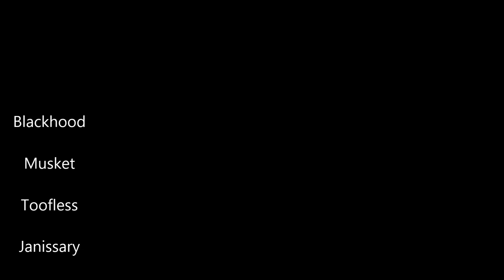Arma 3 Breaking Point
ARMA 3 Breaking Point Trailer, Breaking Point Trailer, Breaking Point Sniper, ARMA 3 Breaking Point Australia, Blackhood, Musket, Toofless, Raven, Janissary.